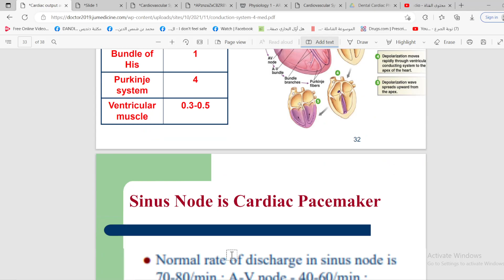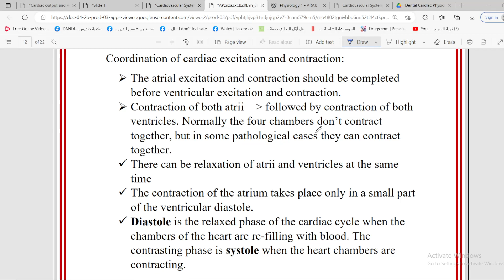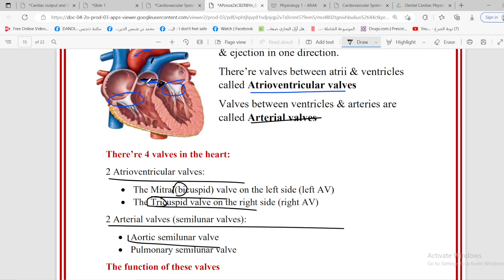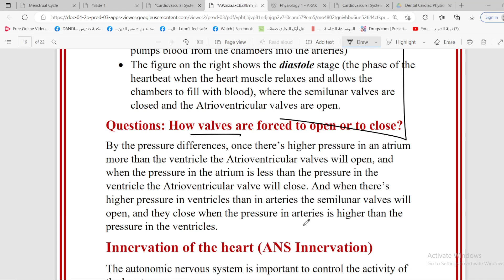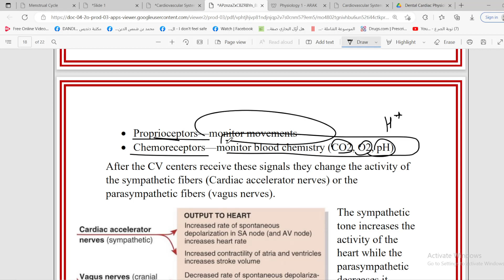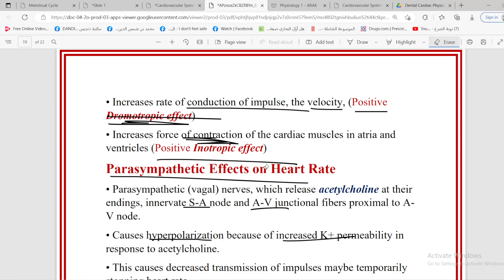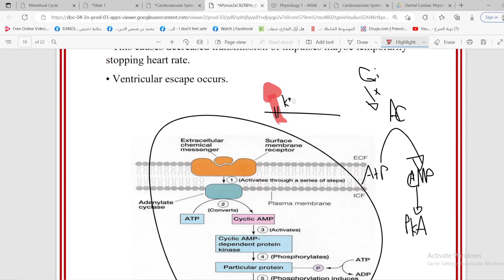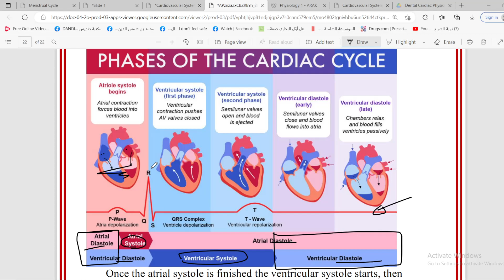Physiology 1 - 3rd cardiology